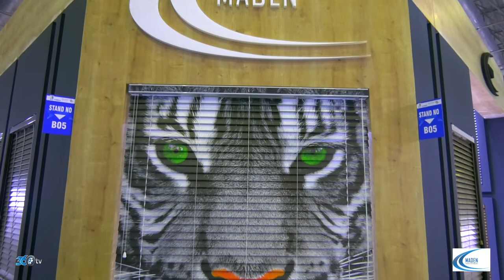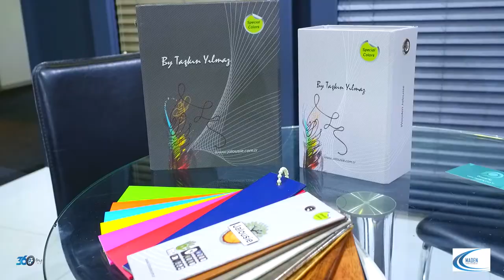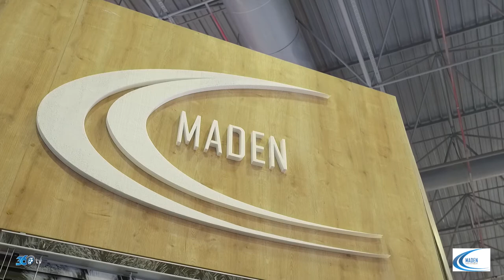Maden Perde - R+T Panjur Fuarı 2019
Maden Perde için R+T Fuarında hazırlamış olduğumuz fuar tanıtım filmi